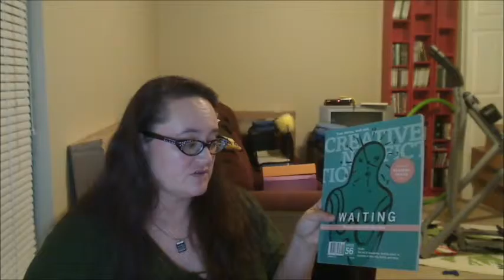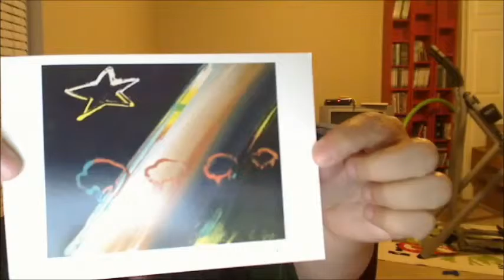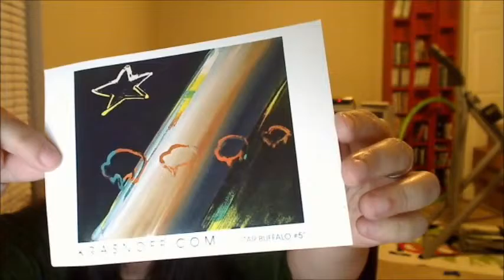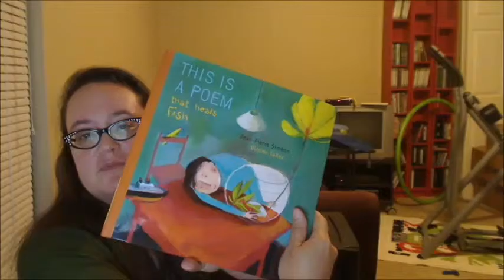Andrea sent me a birthday pressie and I open it!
I'm turning 42!